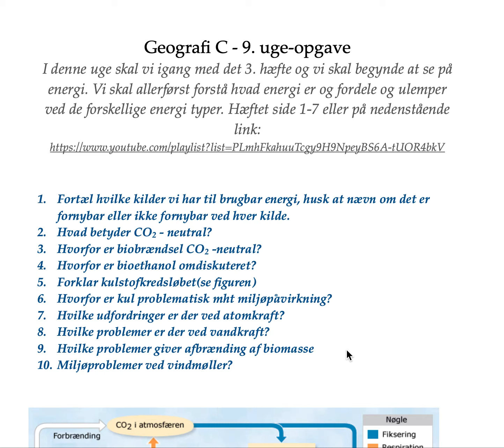Geografi C - intro til 9. ugeopgave (i uge 11 2021)